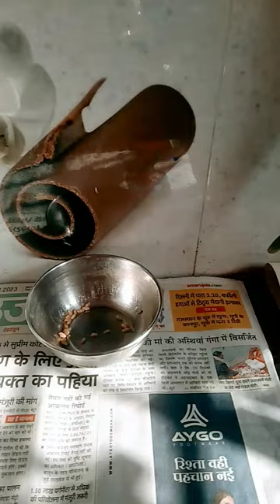parrot eating wheat